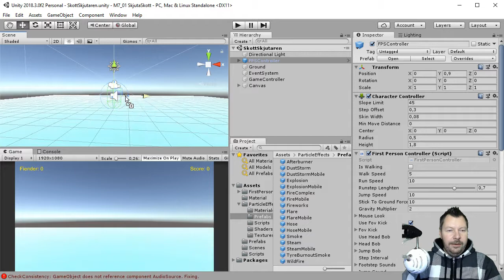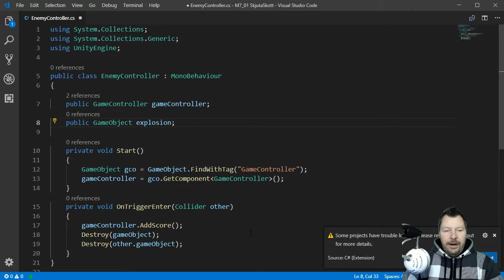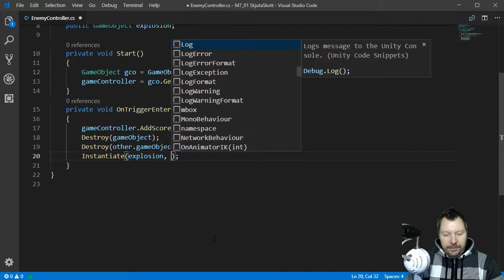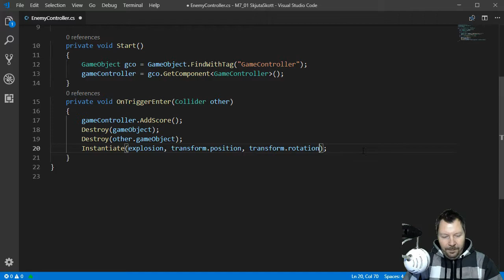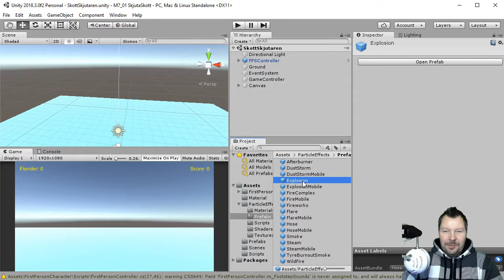SUV100 2018 M7 04 Skapa en explosion i spelet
Skapa en explosion i spelet